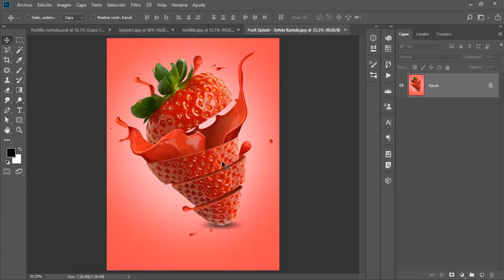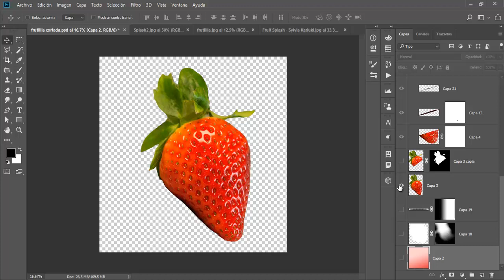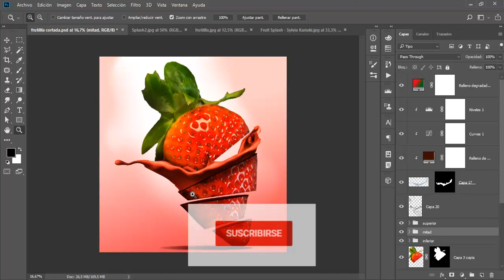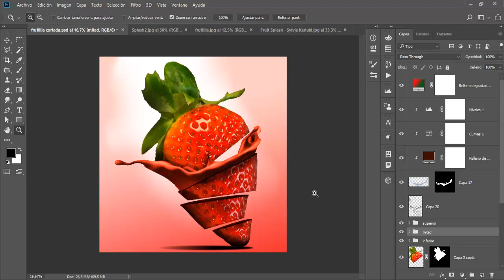Fotomontaje FRUIT SPLASH | Secretos del Fotomontaje y Fotomanipulacion | Photoshop cc en Español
Este es el resultado del EFECTO FRUIT SPLASH